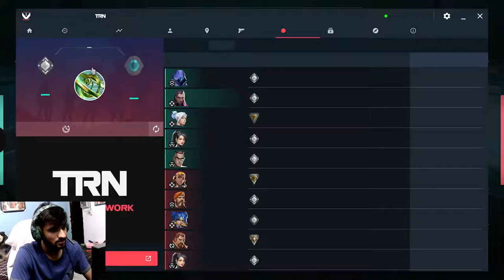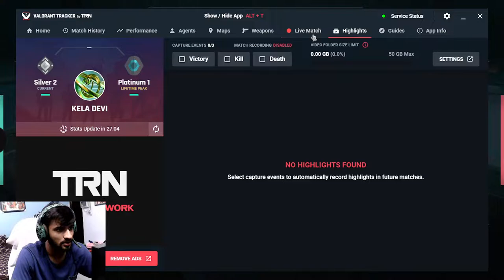Struggling for GOLD || Solo queue || road to 750 subs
🔸🔶🔸🔶  About  🔸🔶🔸🔶

Hi , I am ANUDIT , many of you know me as ANUDIT GAMING YT.

🔸🔶🔸🔶  Latest Donors  🔸🔶🔸🔶
Devika Sharma (PayTM) - Rs 30
Jayant Gaming (PayTM) - Rs 20
Pooja Negi (PayTM) - Rs 1 + 9
SARFIRA X HORA (GPAY) - Rs 50

🔸🔶🔸🔶 Social 🔸🔶🔸🔶

🔸🔶🔸🔶 PC Specs 🔸🔶🔸🔶

GRAPHICS CARD - NVIDIA Gtx 1650 Super
RAM - 16 gb 3000 Mhz CORSAIR VENGEANCE
HEADPHONES - COSMIC BYTE GS 430
KEYBOARD  - ZEBRONICS TRANSFORMER SERIES
MOUSE - LENOVO LEGION M200
CABINET - ANT Esports ICE-320TG
Webcam - HP W100
Check my Instagram highlights to see my PC SET UP

Today I am streaming bgmi. Other popular games:
PUBG Mobile
VALORANT
Among Us
Call of Duty Mobile
Fall Guys
Fortnite
Roblox
Minecraft